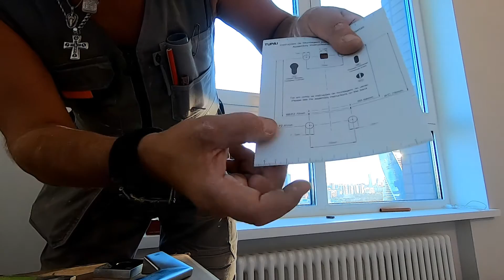Ручки Tupai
Установка межкомнатных дверей   Москва и МО  Виктор т.89262211286  Сергиев Посад
Очередной монтаж. И опять мы встречаемся с дверными ручками TUPAI. Сталкиваемся с новыми вопросами монтажа ручек. Что делать? Продавцы явно не знают характеристик продаваемого товара. Лишь бы продать, а монтажник, как ни будь, решит проблему. Сморите. Комментируйте. Делитесь опытом. Всем здоровья и удачи.